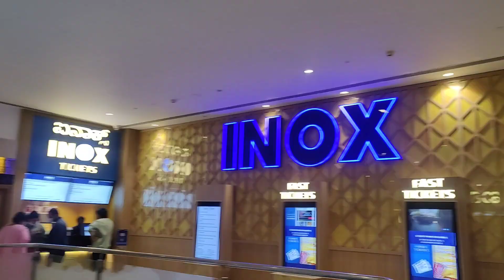Salaar movie review| By Shashi master